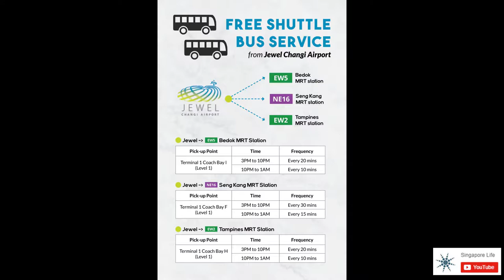Jewel Canopy Park | Best Airport In The World | Singapore Changi Airport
Jewel Changi Airport, commonly known as Jewel, is a nature-themed entertainment and retail complex on the landside of Changi Airport, Singapore.

Located at the topmost level (Level 5) is Canopy Park, a 14,000 sqm indoor wonderland featuring recreational offerings such as play attractions, gardens and walking trails.

Jewel includes gardens, attractions, a hotel, aviation facilities and more than 300 retail and dining facilities. It covers a total gross floor area of 135,700 m2, spanning 10 storeys – five above-ground and five basement levels. Its attractions also include the Shiseido Forest Valley, an indoor garden spanning five storeys, the Canopy Park at the topmost level, featuring more gardens and leisure facilities.